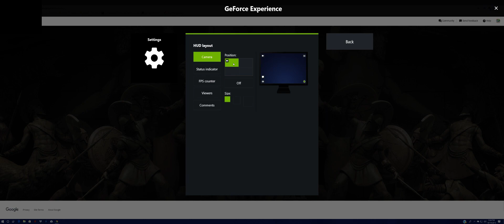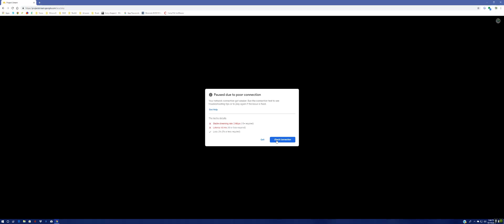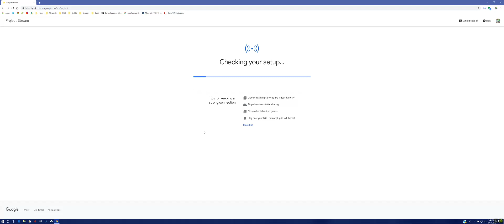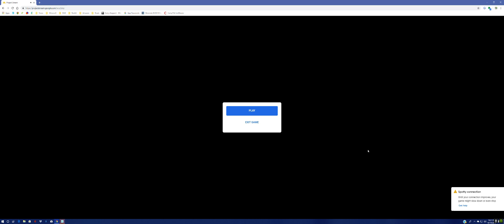Wolves, Sharks, & Zeus! | Google's Project Stream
Assassin's Creed Odyssey | Part #3

Keep your eyes peeled for some more videos and announcements coming soon!